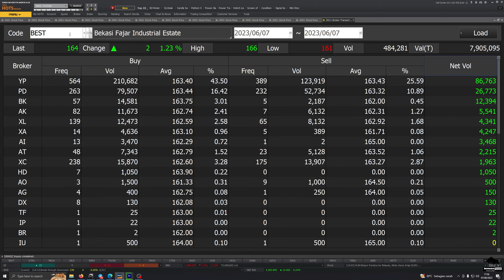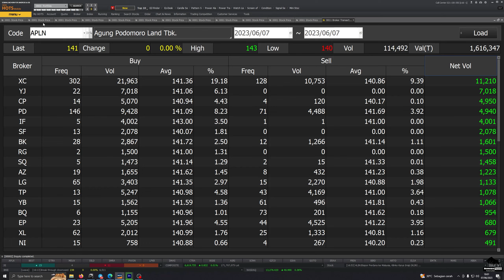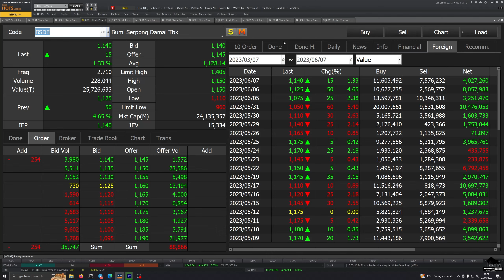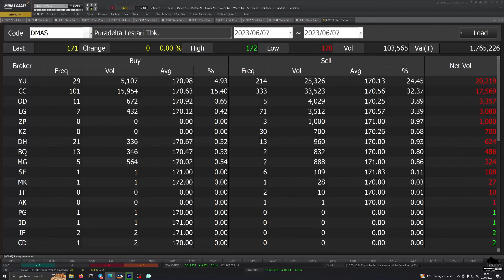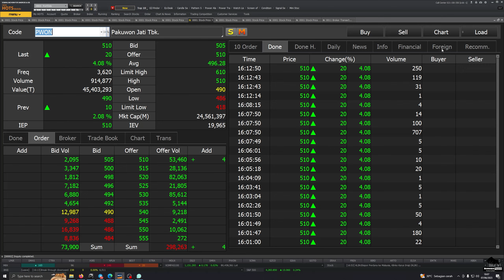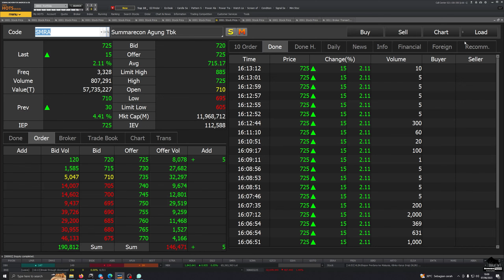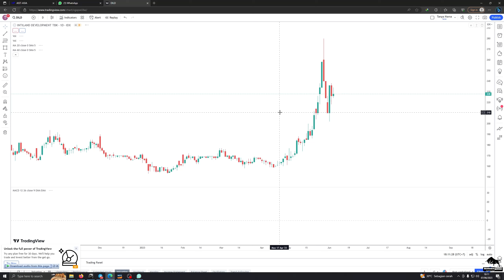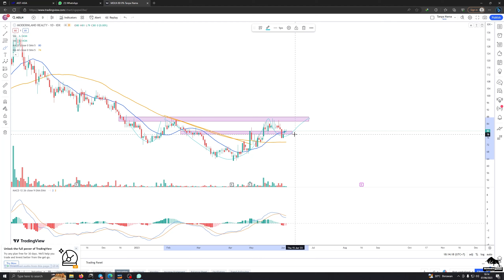Analisa Teknikal BEST APLN ASRI BSDE CTRA DMAS PWON SMRA DILD MDLN GTRA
2. Atomic Habit ( Perubahan kecil yg memberikan hasil luar biasa)

 0:00 - Intro
 0:31 - BEST
 1:41 - APLN
 3:20 - ASRI
 4:12 - BSDE
 5:05 - CTRA
 5:38 - DMAS
 6:21 - LPKR
 7:10 - PWON
 8:21 - SMRA
 9:48 - DILD
10:29 - MDLN
11:45 - GTRA
12:40 -    Info Grup Trading Borneo Trader